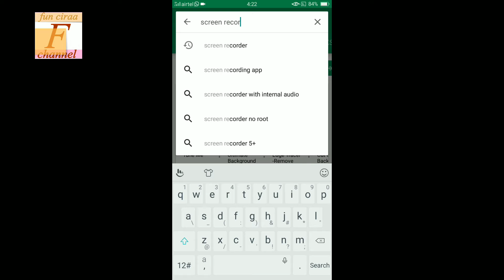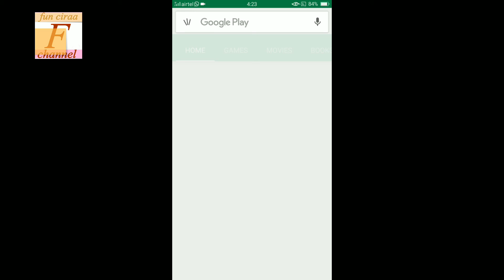Whatsapp , imo ,skype kisi bhi app ki video call kaise record kare ! Fun ciraa channel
Dosto kisi bhi app ki video call ko kaise record kiya jata hai aaj ki video me mai apko btauga fir chahe whatsapp ki call ho ya imo , skype ki ho koi bhi app ho aap sabhi video call record kar sakte hai dosto ager apko video achi lagi like aur share jrur kijiye
किसी भी एप्लीकेशन की वीडियो कॉल कैसे रिकॉर्ड करें आज की वीडियो में मैं आपको बताने वाला हूं दोस्तों आपको हमारा वीडियो अच्छा लगा तो लाइक एंड शेयर कीजिए